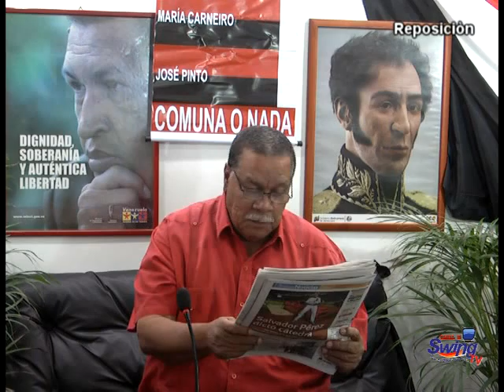PROGRAMA LEVI PARTE 1